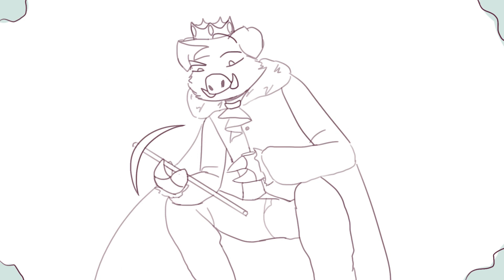Technoblade having "fun" on DreamSMP, but animated(Part 1)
So I originally made 2 and a half minute animatic, but ended up splitting it in two. The preview is a frame from the second part, but it fitted perfectly for the title, so I used it
Also I made a few frases in Russian, cos why not(русские вперёд)